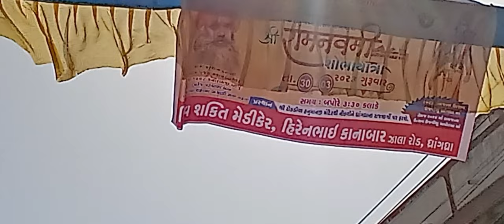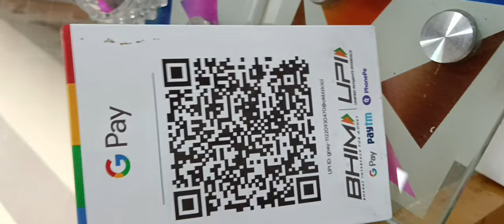Stone city DHRANGADHRA 😱vlog 04 /part 1/part 2 is coming soon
gujarati vlog
gujarat vlog,gujarati vlogs
gujarat travel vlog,food vlog
indian vlog,mela vlogs
dhrangadhra vlog
mehul patel vlogs
gujarati travel vlog
kathiyawadi vlogs
dhrangadhra foodvlog
gujarati lifestyle vlog
gujarat village vlogs
minivlog
blog,gujarati blog
halo mede,gj13 melo
photography
video graphy,locho lai lyo
bhathigad melo
photography teach
street food explorer
dhrangadhra jogasar